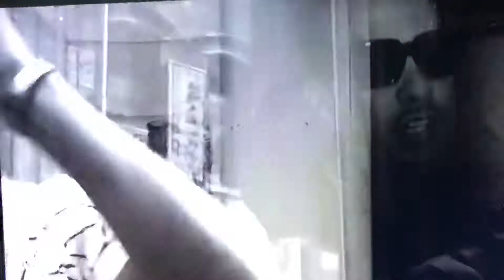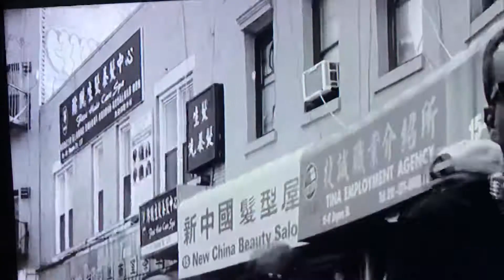Robbie Wheeler / French Montana - if I Die (REMIX) HD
Liver for the night is everything you want to live it four